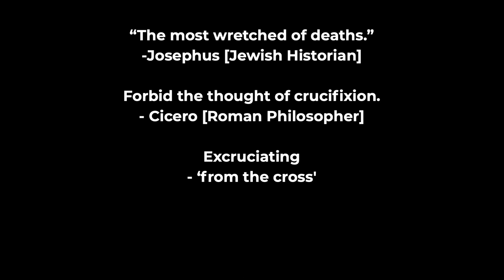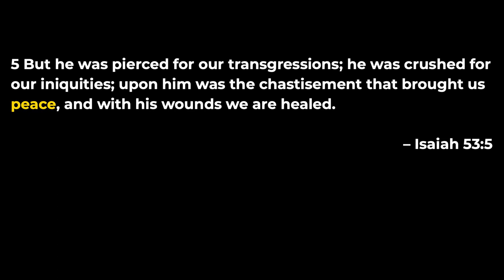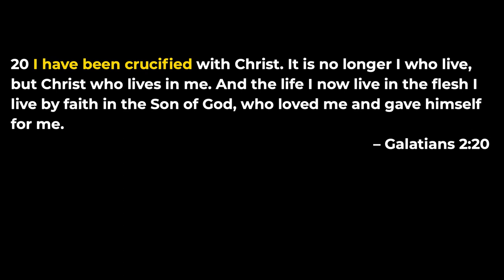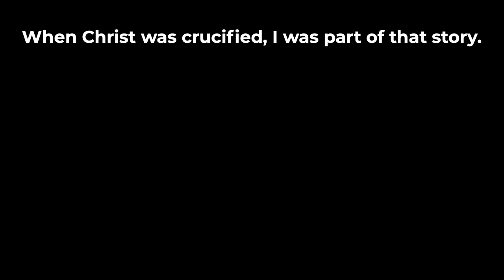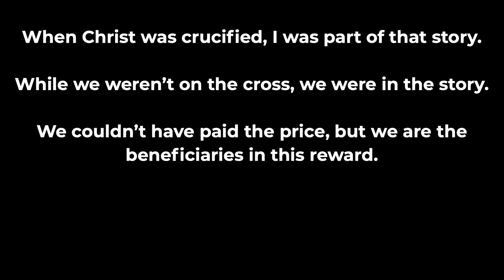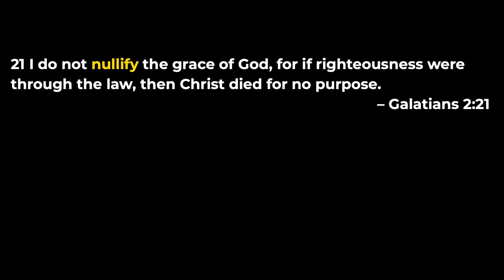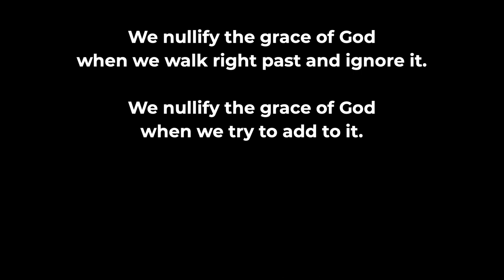Good Friday Message | Speaker Brandon Reed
Welcome to Mountain View Church! Please share this message with someone who needs it right now.